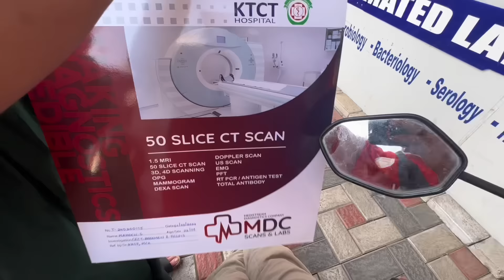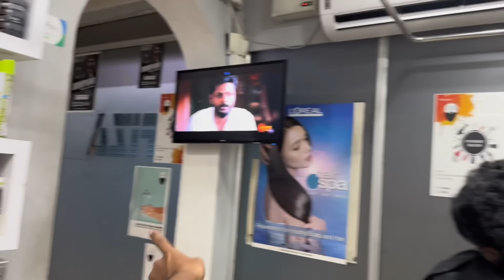എനിക്ക് സംഭവിച്ചത് ഇതാണ് ! ഏതാണ് ?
The astrologer who solved all my financial issues is on Astrotalk.